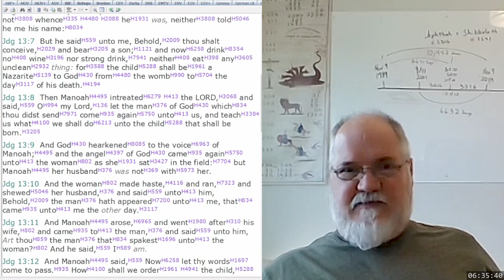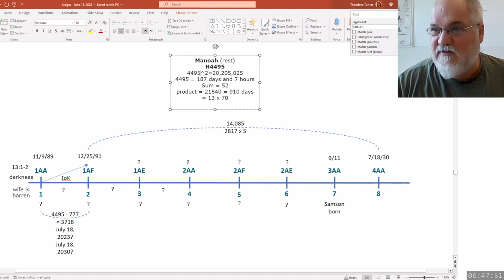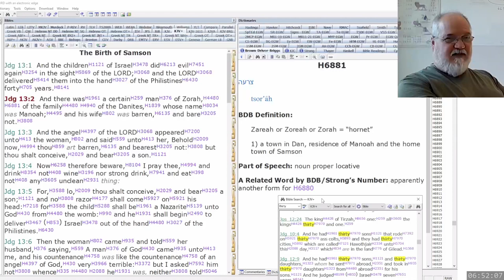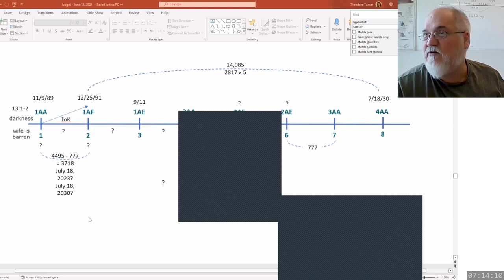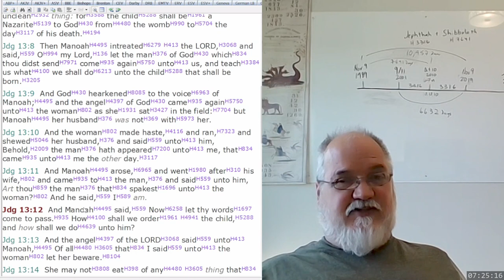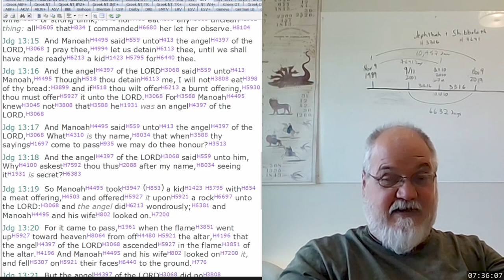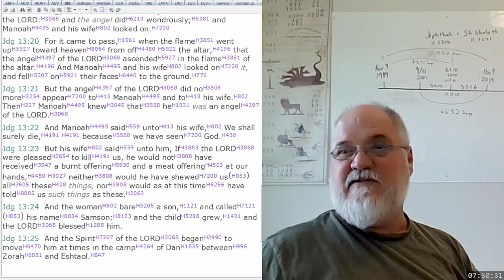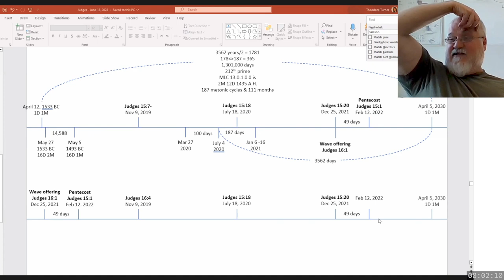2023 06 28 383. Understanding The Lines